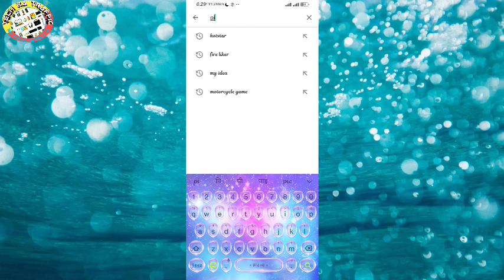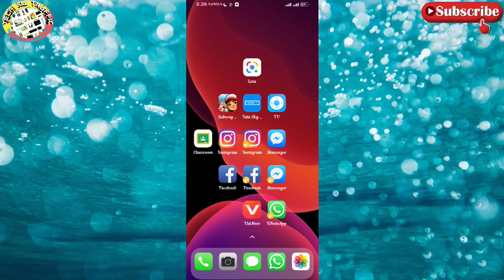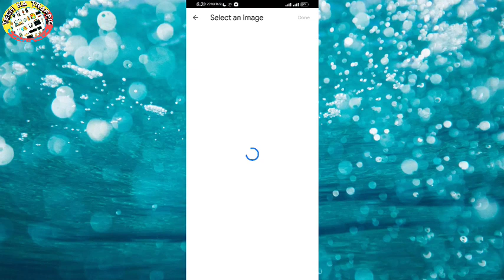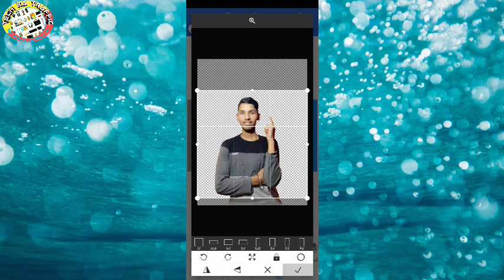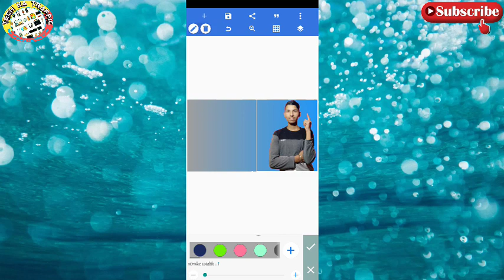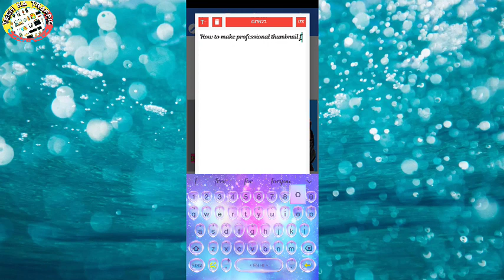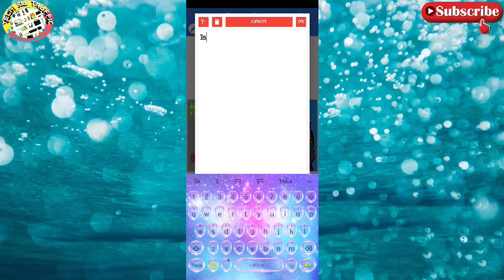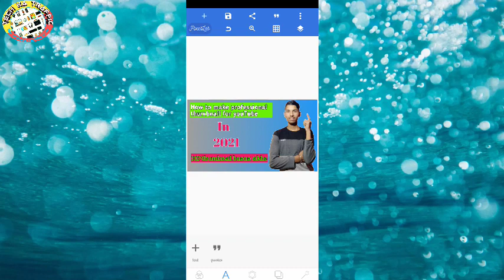How To Make Professional Thumbnails For YouTube Videos 2021 | YouTube Thumbnail Kaise Banaye 🔥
QUERIES SOLVED
.How To Make Professional Thumbnail For YouTube Videos On Android
.How To Create good Thumbnails For Youtube
.How To Make A Youtube Thumbnail with Canva
.How To Make Thumbnails For FREE in Pixlr
.How to make Thumbnails onMobile using picsart
.best Youtube thumbnail maker apps 2021
. best thumbnail maker apps for android gaming
. top 3 best thumbnail making apps
.Best thumbnail maker app without watermark
.Youtube Thumbnail maker app
.Thumbnail maker app 2021
.Best youtube thumbnail maker app
.Top 3 best thumbnail maker apps for youtube videos
.3 best Youtube Thumbnail making apps for android 2021